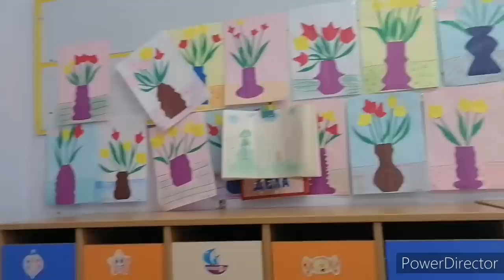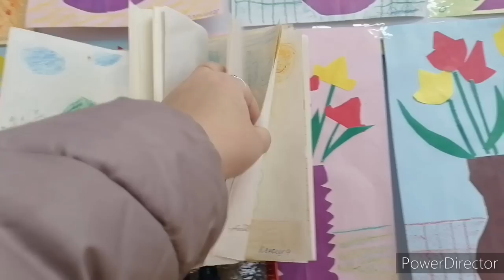Погода просто супер, хорошая новость.